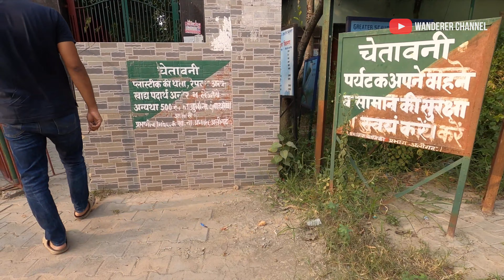Shekha Bird Sanctuary Aerial View Aligarh | Shekha Jheel | A Place to Visit for Bird Lovers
This is an Aerial View of Shekha Jheel Bird Sanctuary, it is a swampy muddy lake in the outskirts of Aligarh. Unfortunately we were not allowed to visit the lake campus because of social distancing measures taken to curb Coronavirus.

However we managed to get some beautiful aerial shots of Shekha Jheel. Check them out for yourselves.